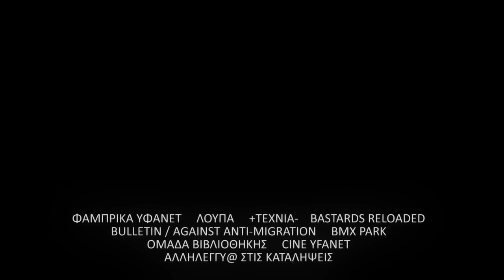αμφίδρομη μέτρηση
ΕΝΑ [ΚΤΙΡΙΟ] ΦΑΝΤΑΣΜΑ ΠΛΑΝΑΤΑΙ ΠΑΝΩ ΑΠΟ ΤΗΝ ΠΟΛΗ

Τους τελευταίους μήνες βλέπουμε να διαμορφώνεται ένα πολεμικό πεδίο εντός κι εκτός πόλεων που αναβλύζει νόμο, τάξη και ασφάλεια. Τα νοίκια ανεβαίνουν, η πόλη γίνεται όλο και πιο κυριλέ, όλο και πιο αποστειρωμένη, οι μπάτσοι πληθαίνουν, οι μετανάστες στην καλύτερη εκτοπίζονται από τα κέντρα των πόλεων [στη χειρότερη φυλακίζονται στα κέντρα κράτησης, πεθαίνουν σε αυτά ή πνίγονται στο Αιγαίο].

Το τοπίο βρωμάει ανάπτυξη [που στο πέρασμά της ισοπεδώνει τις ζωές μας] και “ευαίσθητη” κουλτούρα [που στην πραγματικότητα εμπορευματοποιεί τις ανθρώπινες σχέσεις]. Ο δήμαρχος αναφέρεται συχνά-πυκνά στην Υφανέτ: “κτίριο φάντασμα”, “έργο που μπορεί να αλλάξει την εικόνα της Τούμπας” και άλλα ωραία. Και εμείς τα ακούμε. Μπορεί το κτίριο της Υφανέτ να ανήκει στο Υπ. Πολιτισμού, μέσα στα 19 στρέμματά του, όμως, κρύβει πολλά που δεν χωράνε στον πολιτισμό του Υπουργείου.

Κρύβει αυτο-οργανωμένες συναυλίες, θεατρικές παραστάσεις, εκδηλώσεις, προβολές, βιβλιοπαρουσιάσεις, συλλογικές κουζίνες, συνελεύσεις. Κρύβει μια αίθουσα σινεμά, μια δανειστική βιβλιοθήκη, μια στεγαστική δομή και ένα τεράστιο DIY Indoor BMX Park. Κρύβει αγώνες χρόνων. Κρύβει εργαζόμενες που μάχονται με την επισφάλεια, ενοικιαστές που διεκδικούν μειώσεις ενοικίων, φοιτητές που αγωνίζονται για τη μείωση του κόστους φοίτησης και ενάντια στις περιφράξεις στο πανεπιστήμιο, ανασφάλιστους που παλεύουν για την πρόσβαση στις δομές υγείας. Κρύβει τη συνάντηση με τους μετανάστες χωρίς τη μεσολάβηση ΜΚΟ και καλοθελητών. Κρύβει σχέσεις που αμφισβητούν τους έμφυλους ρόλους και την κυρίαρχη σεξουαλικότητα. Κρύβει άτομα που ασφυκτιούν στον κόσμο του θεάματος και του εμπορεύματος, και ανασαίνουν μέσα από τη συλλογική δημιουργία. Κρύβει βιβλία που γράφονται για να ξαναπούν την ιστορία των καταπιεσμένων σε πρώτο πρόσωπο. Κρύβει αγώνες για τους δημόσιους χώρους της πόλης και ενάντια στη λεηλασία της φύσης. Κρύβει την αναζήτηση του ελεύθερου χρόνου και την καταπολέμηση της μοναξιάς μέσα σε αυτόν. Κρύβει τη συνάντηση χωρίς αποκλεισμούς και αντίτιμα. Κρύβει λυγμούς συγκίνησης και ουρλιαχτά ενθουσιασμού. Κρύβει το συλλογικό ατένισμα ενός άλλου κόσμου, ενός άλλου πολιτισμού.

Σπαταλήστε, λοιπόν, όσα εκατομμύρια θέλετε για την αξιοποίηση των καταλήψεων, της Υφανέτ, της Τούμπας, οποιουδήποτε άλλου σημείου της πόλης σκεφτείτε. Δεν θα καταφέρετε, όσους αυτόκλητους σωτήρες και να βρείτε, να καταλάβετε τι πραγματικά συμβαίνει εκεί μέσα και γιατί είναι τόσο σημαντικό.

Δεν πάμε πουθενά. Όχι γιατί κρύβουμε κάποιο στρατό που θα ανακόψει τις ορδές μπάτσων που ίσως εμφανιστούν κάποιο πρωί. Αλλά γιατί μέσα στα ντουβάρια χτίσαμε σχέσεις και σχέση σημαίνει συνάντηση. Και γι’ αυτό, αργήσατε. Βρήκαμε η μία τον άλλο. Αγαπήσαμε, μισήσαμε, δημιουργήσαμε, συγκρουστήκαμε, ποτίσαμε τους τοίχους και τους δρόμους με τη λύπη και την οργή μας. Αργήσατε, αργήσατε πάρα πολύ.

Συναντηθήκαμε ήδη.

ΤΗΝ ΥΦΑΝΕΤ ΔΕΝ ΠΑΙΡΝΕΤΕ ΟΥΤΕ ΣΤΟ ΟΝΕΙΡΟ ΣΑΣ
ΓΙΑΤΙ ΕΙΜΑΣΤΕ ΑΠΟΛΙΤΙΣΤΟΙ ΓΙΑ ΤΟΝ ΠΟΛΙΤΙΣΜΟ ΣΑΣ

ΚΑΤΑΛΗΨΗ ΦΑΜΠΡΙΚΑ ΥΦΑΝΕΤ

Φάμπρικα Υφανέτ
yfanet.espivblogs.net

ΛΟΥΠΑ / κοινότητα συνάντησης & αγώνα φοιτητριών, ανέργων, επισφαλών, χαμένων παιδιών
loupa.espivblogs.net

+ΤΕΧΝΙΑ-
syntexnia.net

Bastards Reloaded
bastards.espivblogs.net

Bulletin / against anti-migration policies, racism, fascism, patriarchy & capitalism
bulletin.espivblogs.net

BMX Park
FB: Fabrika Yfanet Antifa – Indoor Bmx Park Thessaloniki

Ομάδα Βιβλιοθήκης & Κινηματικού Αρχείου

Cine Yfanet